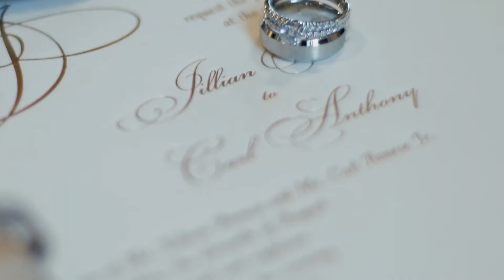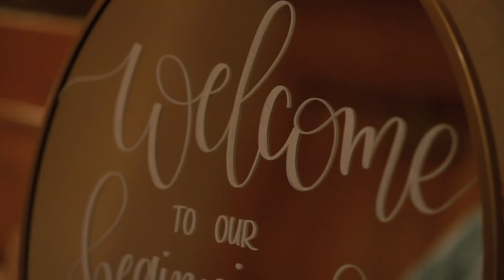High School Sweethearts exchange Emotional Vows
Jillian and Carl met in 2010 through mutual friends when they were in high school. They hung out a few times and started dating a few weeks later. In December of 2016 while in Scotland, Carl proposed on the top of Arthur’s Seat (a small mountain/hill looking over the city of Edinburgh). Jillian of course said YES!

Jillian and Carl got married on August 11, 2018. Jillian wore a gorgeous sweetheart neckline, sequin ballgown. Our favorite part of the day was when they exchanged their vows at the ceremony. They have so much history and it was such a sweet moment.

Venue : Andover Country Club
Photographer : Jen Araya Photography
Filmmakers : Courtney Kent Productions
Bridesmaid Dresses : David’s Bridal
Flowers : Blooms of Boston
Entertainment : Cubey Entertainment